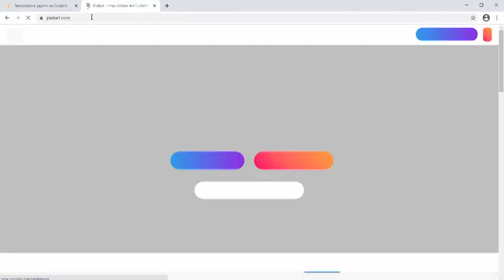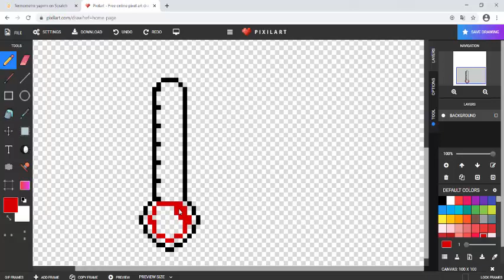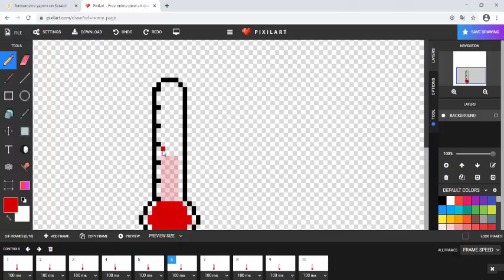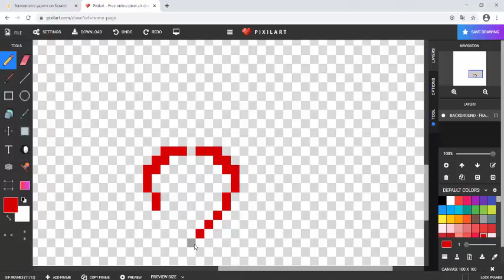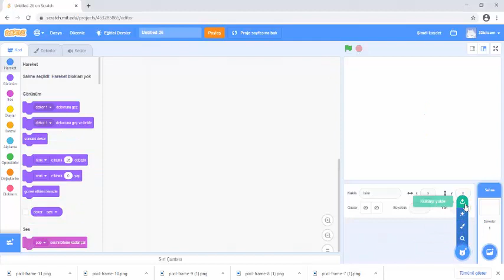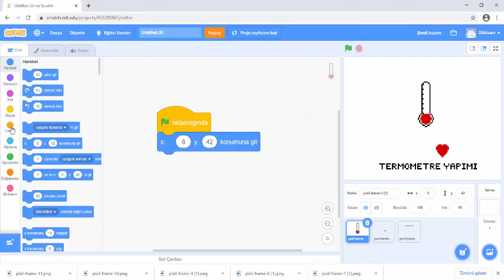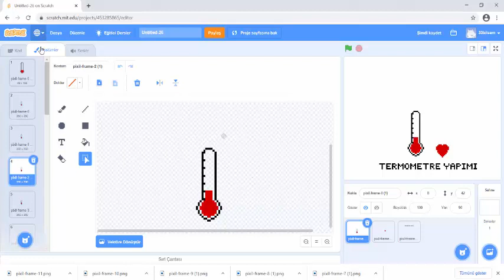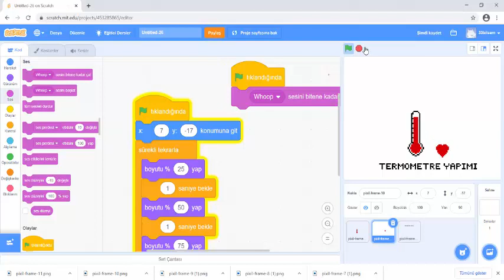Scratch ile termometre yapalım